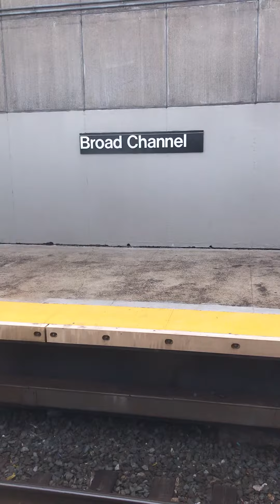Ride on Brooklyn bound R179 A to Broad Channel